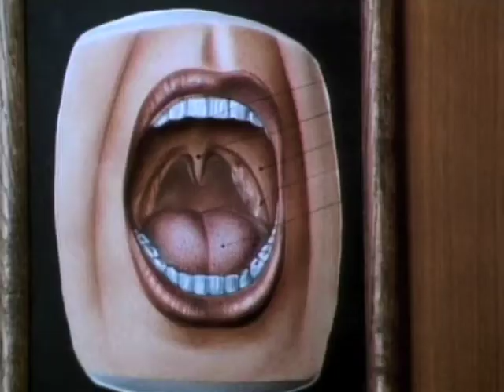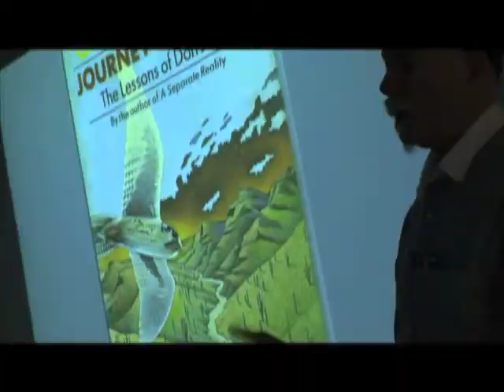Allan Holzman - Director's Reel